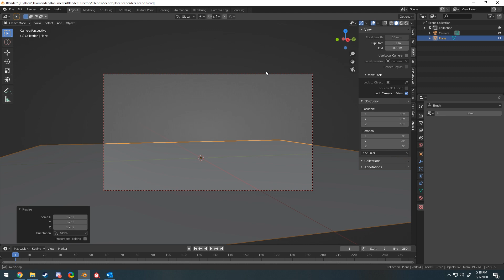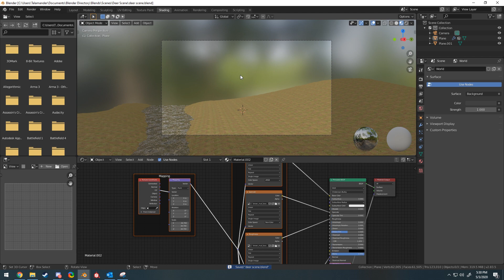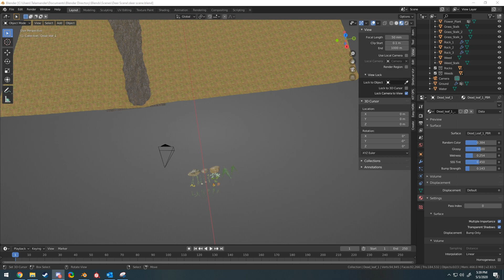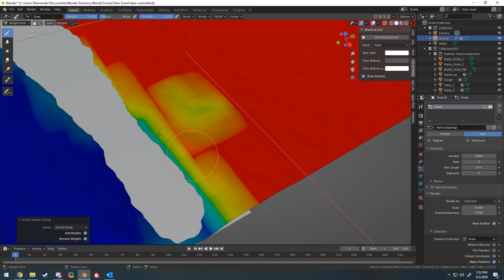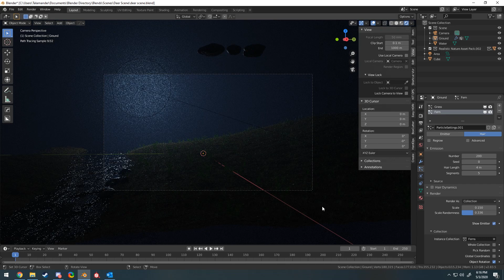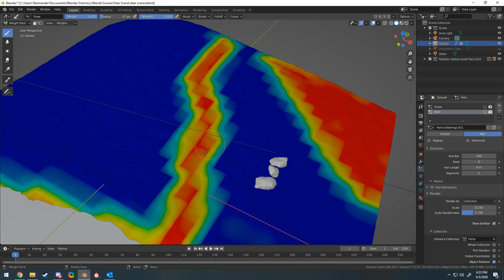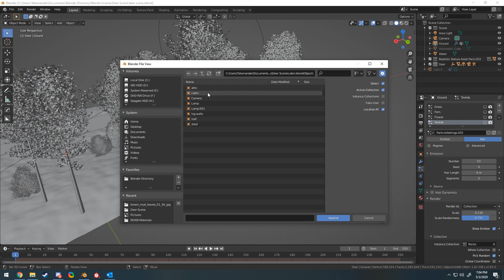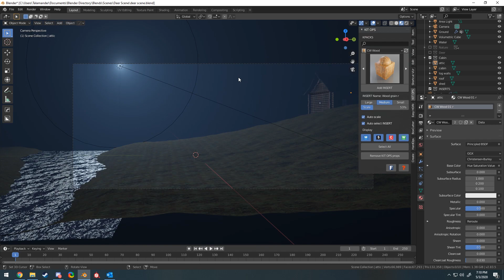Atmospheric Nature Scene Timelapse (Blender 2.8)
Blender, Cycles, OptiX AI Accelerated Denoising